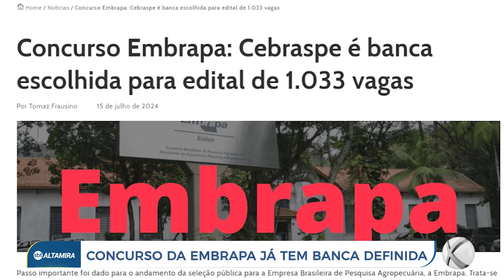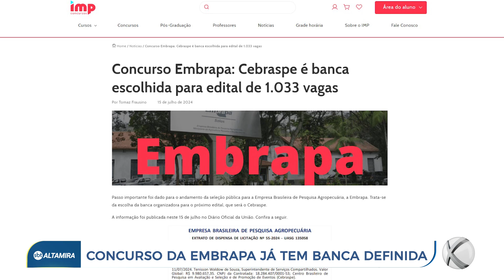Embrapa anuncia novo concurso com mais de mil vagas para diversas áreas | SBT Altamira